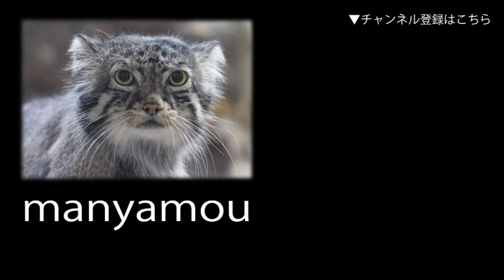ジュウジメドクアマガエル （サンシャイン水族館）Amazon milk frog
（サンシャイン水族館にて。2017年6月撮影）↓詳細記事はこちら